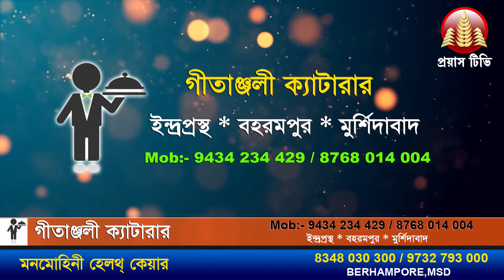বাংলাদেশে স্বর্ণপদক জয় মুর্শিদাবাদ ডোমকলের তিন ক্ষুদে কন্যার... ( ডোমকল ) 15.01.2020